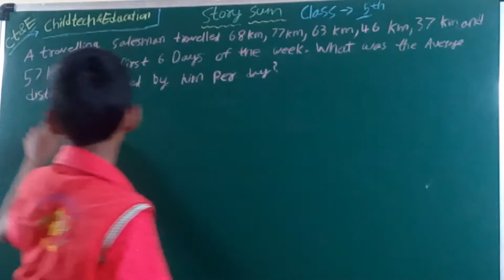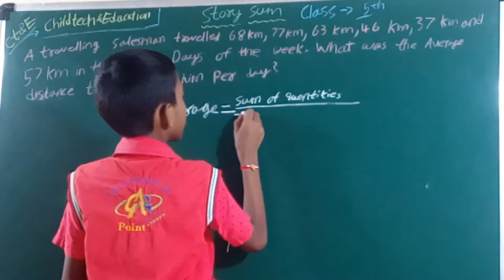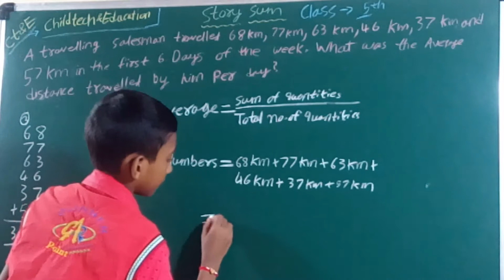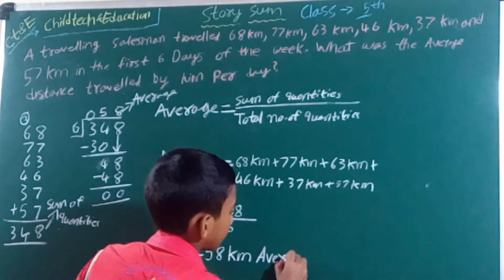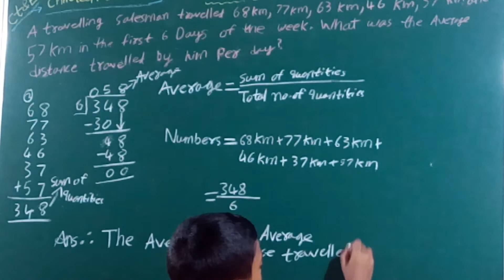Maths Class 5 | Average | Story Sum | Vedic math | maths Trick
Story Sum of Average for Class 5 is done by children with good explanation.
CT&E, ChildTech&Education
CT&E means ChildTech&Education
The purpose of CT&E is Children Brain Development and try to increase IQ intelligence quotient of the Children.